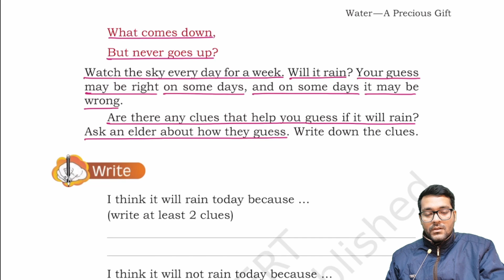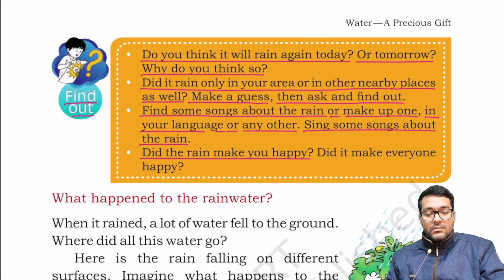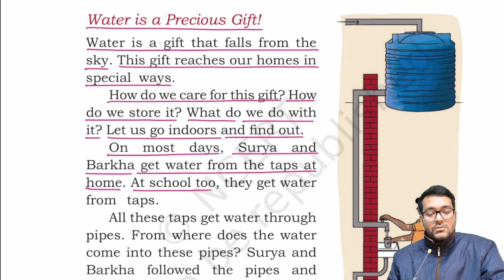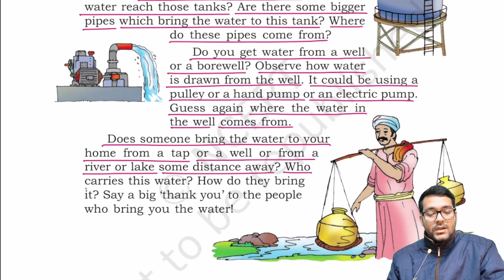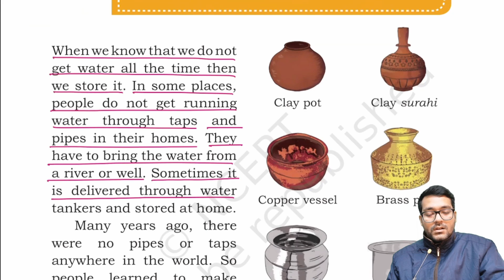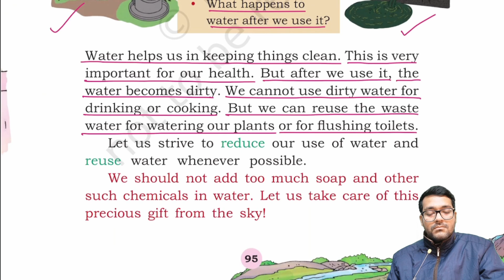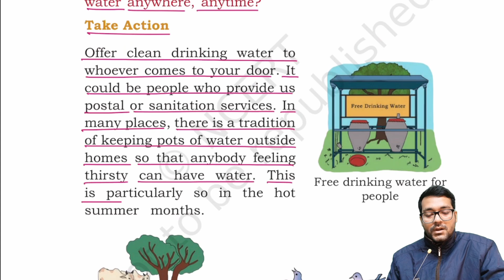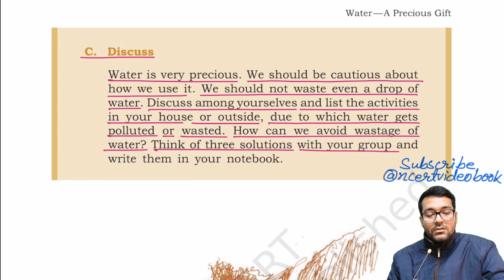Water—A Precious Gift “CLASS-3” NCERT (NEW) Chapter-7 OUR WONDROUS WORLD ​⁠​⁠EVS@ncertvideobook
Water—A Precious Gift  CLASS-3 NEW NCERT Chapter-7 OUR WONDROUS WORLD ​⁠​⁠ EVS ​⁠ @ncertvideobook